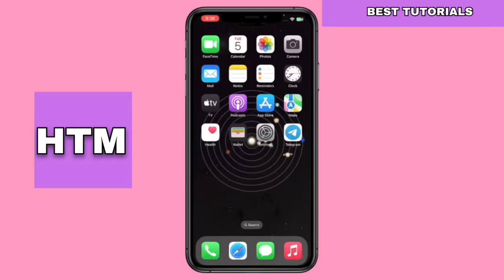How to see your watch history on TikTok in 2024 (NEW UPDATE)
In this how to see your watch history on tiktok tutorial video you will learn how to see videos you watched on tiktok and whet you recently watched tiktok as well as your tiktok watch history this how to see your watch history on tiktok - full guide video. In this tutorial video, you will be guided on how to access and view your watch history on TikTok. The video covers the steps to see the videos you've watched on TikTok, including how to check your recently watched TikToks and explore your TikTok watch history. The comprehensive guide ensures that you can easily navigate through TikTok to locate and review your watch history.